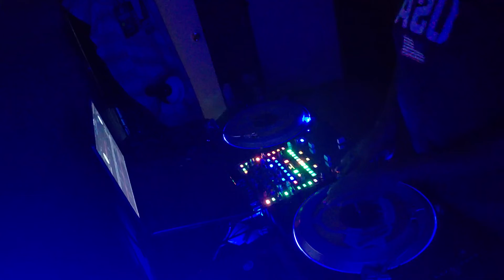TAKE YOU...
DJ...CHUCKY..